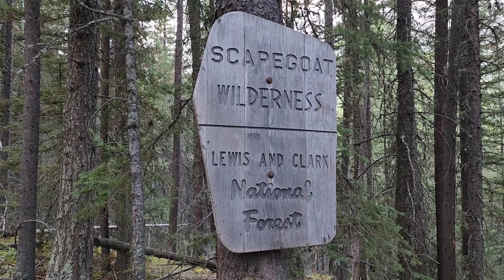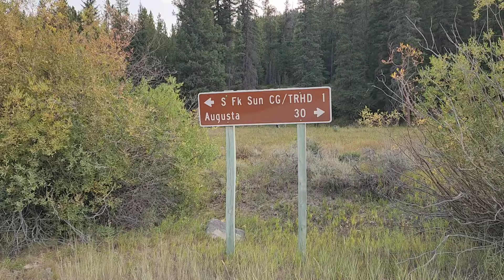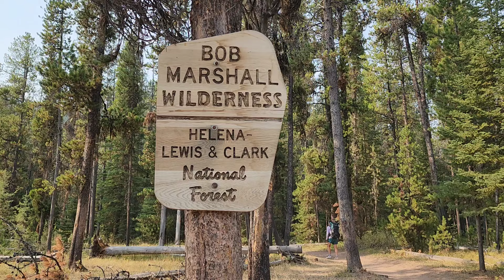Day 133: Benchmark Wilderness Ranch / CDT Thru-hike 2024